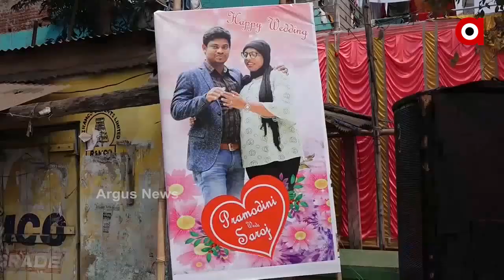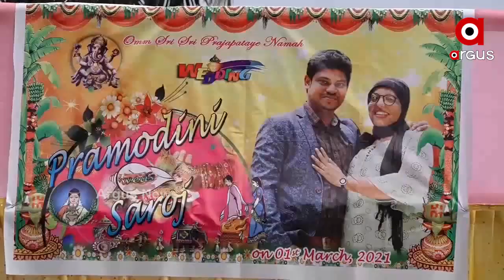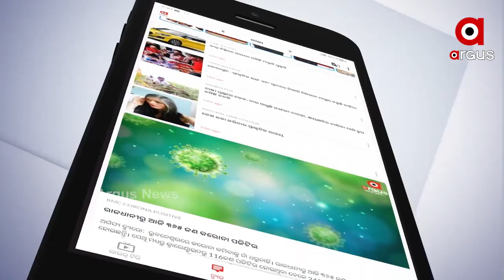ପ୍ରମୋଦିନୀଙ୍କ ବାହାଘରକୁ ନେଇ ଲକ୍ଷ୍ମୀ ଅଗ୍ରଓ୍ୱାଲଙ୍କ ସ୍ୱାମୀ ଆଲୋକଙ୍କ ପ୍ରତିକ୍ରିୟା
ଏସିଡ ପୀଡିତା ପ୍ରମୋଦିନୀଙ୍କ ବାହାଘରକୁ ନେଇ ଲକ୍ଷ୍ମୀ ଅଗ୍ରଓ୍ୱାଲଙ୍କ ସ୍ୱାମୀ ଆଲୋକ ଦୀକ୍ଷିତ କଣ କହୁଛନ୍ତି ଶୁଣନ୍ତୁ.